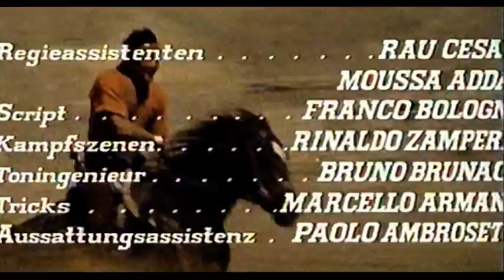DEATH WALKS IN LAREDO - GERMAN OPENING TITLES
Tre pistole contro Cesare / Death Walks in Laredo / Three Golden Boys / Drei Pistolen gegen Cesare
Italy 1966
Director: Enzo Peri
With Thomas Hunter, James Shigeta, Nadir Moretti, Enrico Maria Salerno, Delia Boccardo, Gianna Serra
Screenplay: Piero Regnoli, Enzo Peri
Cinematography: Otello Martelli

Whitaker Selby, Lester Kato, and Etienne Devereaux, three eccentric gunmen, discover they are brothers. Their father left them all a mine located in Laredo, Texas. But they discover that Julius Caesar Fuller, the town's greedy landowner (who fancies himself Caesar) has taken control of their mine. They band together to fight Caesar and his black clad gunmen to repossess their mine and avenge their father.